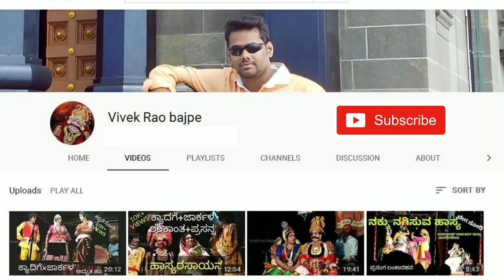Yakshagana ರಾಘವೇಂದ್ರ ಆಚಾರ್ಯರ ಪರಮಸುಂದರಿ ನೀ ಯಾರೇ ಹಾಡಿಗೆ ಬಾಲಕ ಅಮಯ್ ನ ನಾಟ್ಯ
1 ನೇ ತರಗತಿಯಲ್ಲಿ ಓದುತ್ತಿರುವ ಗಂಗೊಳ್ಳಿಯ ವಿಶ್ವನಾಥ್ ಸವಿತಾ ಖಾರ್ವಿದಂಪತಿಯವರ  ಸುಪುತ್ರ ಅಮಯ್ ಖಾರ್ವಿಯ ಯಕ್ಷಗಾನ ಕಲೆಗೆ ವಯಸ್ಸಿನ ಬೇದ ಭಾವ ಇಲ್ಲ ಅನ್ನೋದು ಈ ಪುಟ್ಟ ಬಾಲಕನ ನೋಡಿದಾಗ ಗೊತ್ತಾಗುತ್ತೆ, ಆತನ ಗಾಂಭೀರ್ಯದ  ನ್ರತ್ಯ ನೋಡಿದರೆ ಆತನ ಈ ಕಲೆಗೆ   ಮನ ಸೋಲಲೇಬೇಕು...ವಾಹ್ ಎಂತ ಅದ್ಬುತ ನ್ರತ್ಯ

Bhagavatharu raghavendra acharya jansale
Maddale sunil bhandari kaadathooka
Chende sujan kumar haladi